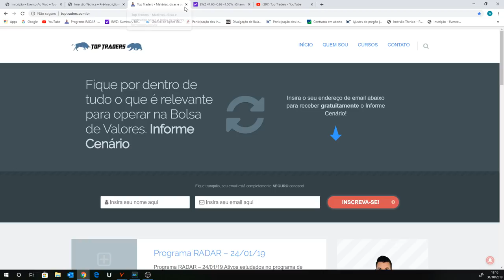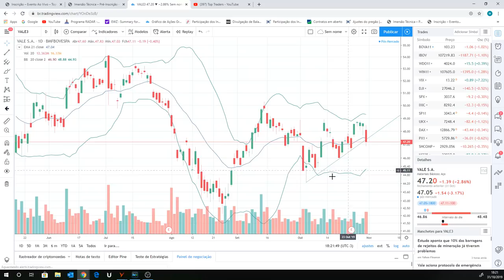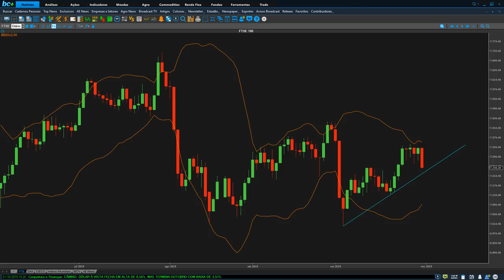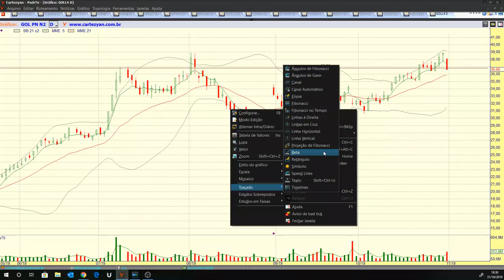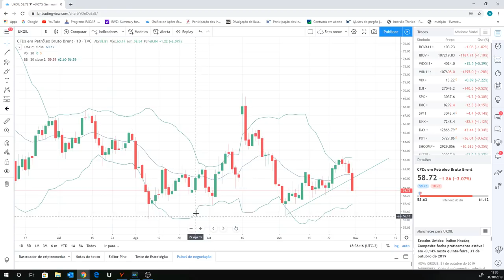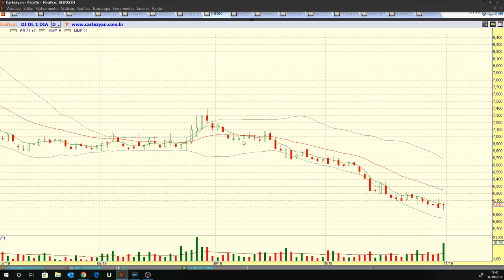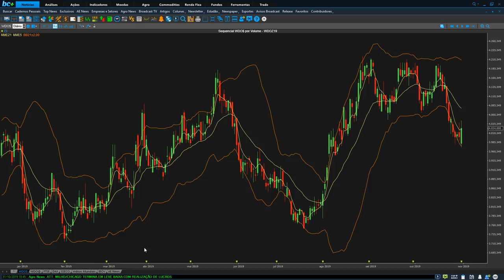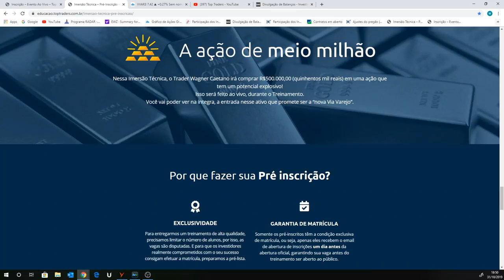Programa RADAR - 31/10/19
Ativos estudados no programa de hoje:

Criptomoedas: BITCOIN, BITCOIN CASH, ETHEREUM e LITECOIN;
Benchmarks: IBOV, DOW JONES, S&P 500, NASDAQ, FTSE, DAX e SHANGAI;
Pedidos do You Tube: GOLL4, DIRR3, PMAM3, PRIO3 e SUZB3;
Destaques do pregão: HGTX3 CSMG3;
Elemento Especial: Via Varejo (VVAR3);
Ativos fixos: WTI, BRENT, VIX, DI1F25, IFNC, BOVA11, PETR4, VALE3, BBAS3, BBDC4 e ITUB4.